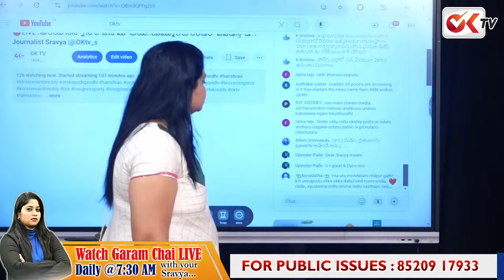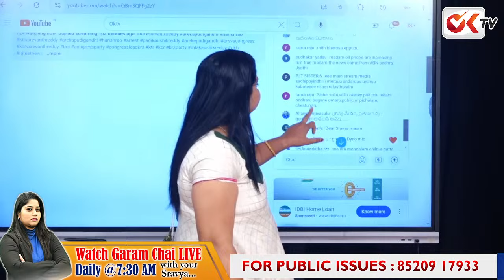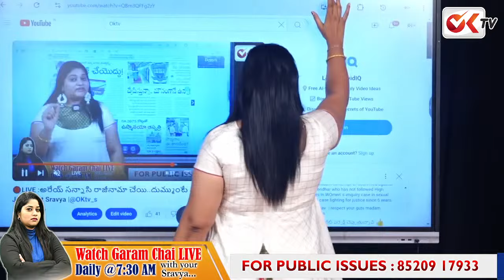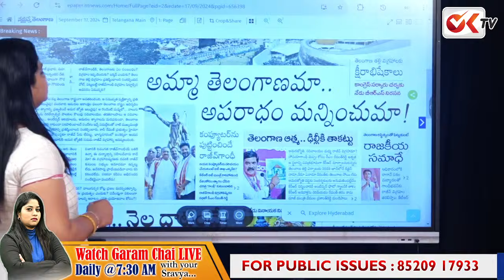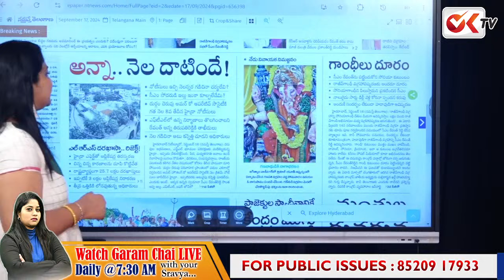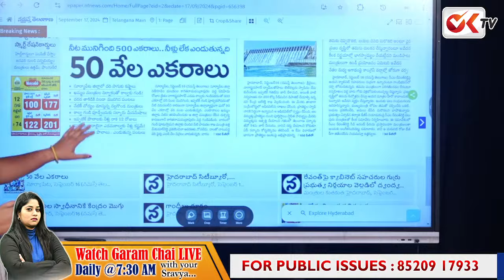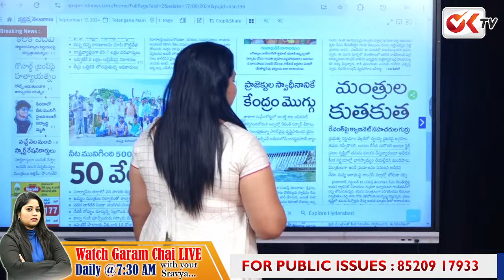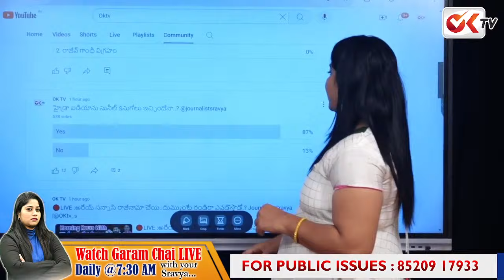రేవంత్ ను పట్టించుకోని గాంధీలు.!! బీఆర్ఎస్ చేసిన తప్పు ఇదే..?| Rajiv Gandhi Statue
రేవంత్ ను పట్టించుకోని గాంధీలు.!! బీఆర్ఎస్ చేసిన తప్పు ఇదే..?| Rajiv Gandhi Statue | brsvscongress ||@OKtv_s